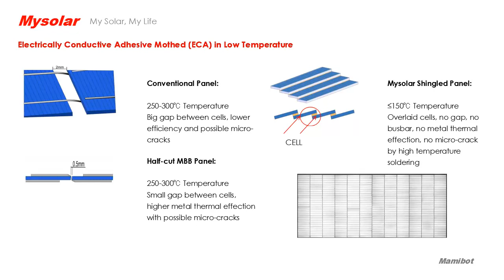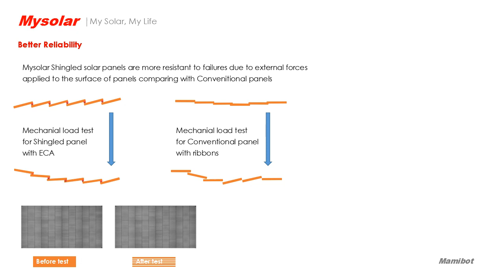Mamibot Mysolar Shingled panel up to 650W, new era of big power output solar panels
advantages/differences between shingled panels and conventional perc mono panels, in terms of maximum power output, efficiency, PID &LID resistance, heat losing control, hot-spot resistance, reliability, panel structure and design. Shingled panel is one of the best solutions for both commercial and residential solar projects. It's time for a era of big power solar panels. Mysolar's Shingled panels can reach 650W with efficiency up to 21.3%, saves BOS (balance of system) dramatically